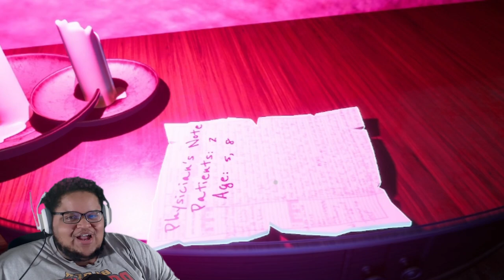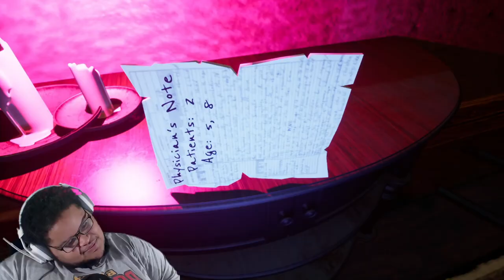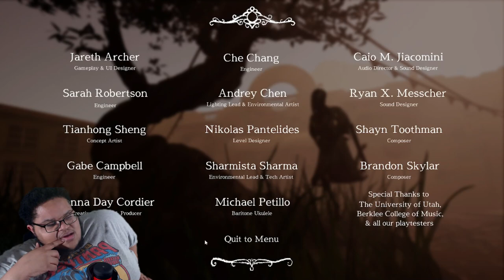A Horror Game About La llorona | Let's Play la villa de la muerte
What's Happening , My Hidden Guildmates and Welcome To A Brand New Video (Mission) Which Is Called la villa de la muerte and this is a free game on steam and it's about la llorona

The video you will be watching will Include a first impression from myself. It will then have a full walkthrough of the game from start to finish Unless we are playing a simulation. Every gameplay that I do on the channel will have the storyline, most collectibles collected and where to find those collectibles. There are semi cursing in the video and could possibly have some violence cause we are playing horror, action, and anime games. ALSO THIS A WARNING TO HEADPHONE USERS. I AM A SCREAMER. I HOPE YOU ENJOY THE VIDEO

My actual name is Zion. I LOVE uploading anything video game-related like first and third-person shooters, a lot of horror/ psychological horror games, and anime Let's Play Walkthroughs, and tons of Story-driven video games! I am a nerd, geek, and a weeb. I do art, run a clothing business, write poetry, I'm a special Effect Artist, and comedy

- Chapters -
Coming Up | 00:00
Welcome To |
Let's Play |
End Screen |